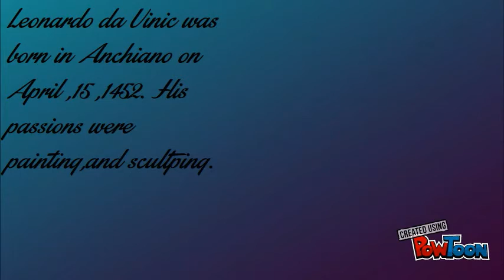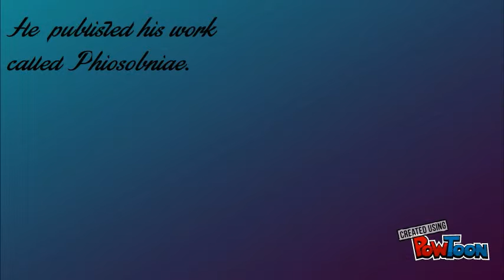Leo and Newton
michael and Gerardo-- Created using PowToon -- Free sign up -- Create animated videos and animated presentations for free.  PowToon is a free tool that allows you to develop cool animated clips and animated presentations for your website, office meeting, sales pitch, nonprofit fundraiser, product launch, video resume, or anything else you could use an animated explainer video. PowToon's animation templates help you create animated presentations and animated explainer videos from scratch.  Anyone can produce awesome animations quickly with PowToon, without the cost or hassle other professional animation services require.